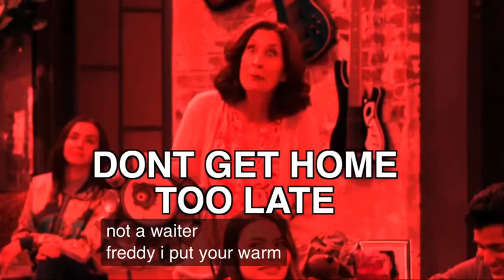ICalry 2021 new episode many clips